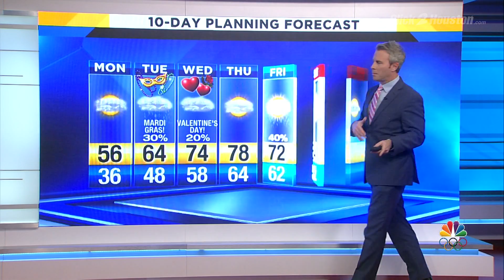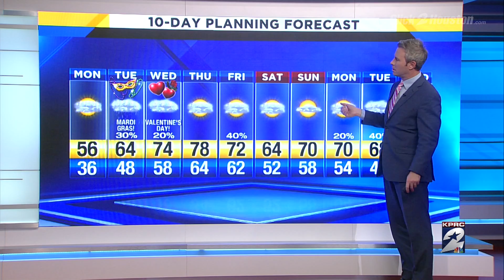Cold Night Ahead